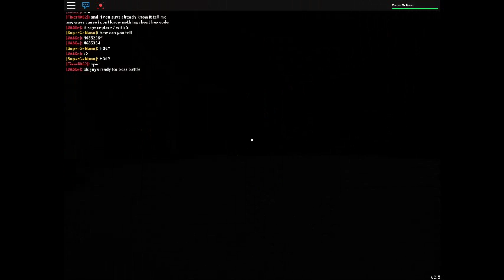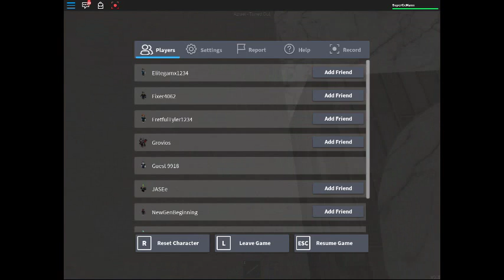Disconnection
If you enjoyed share it with a friend!